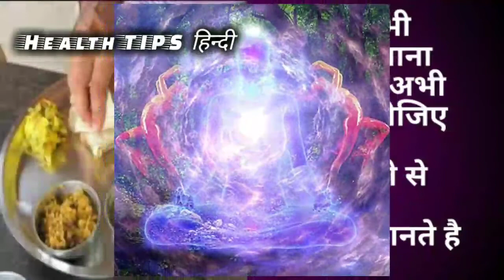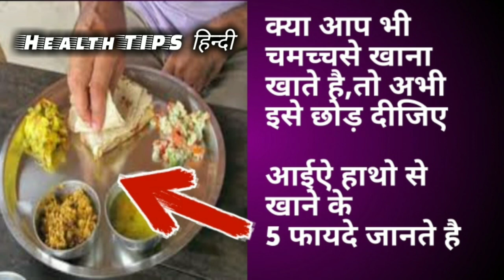हाथो से खाना खाने के फायदे जानकर चौक जाओगे, यह सुनकर आप चमच्च से खाना छोड़ दोगे! Health TIPS हिन्दी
Friends is video me maine bataya hai ki hatho se khana khane k kya fayde hote hai